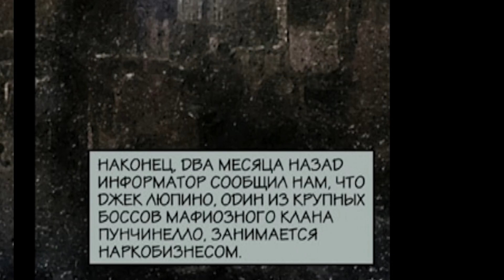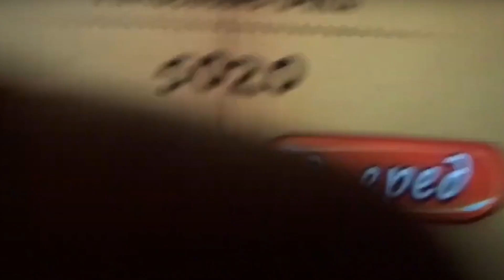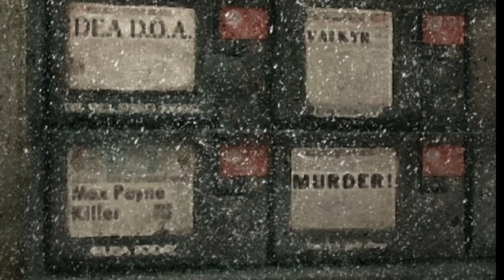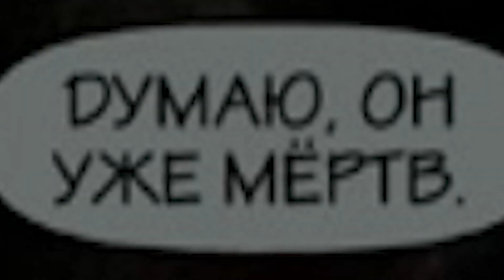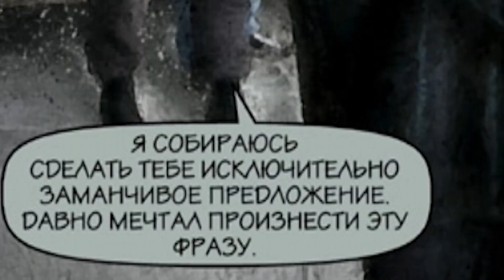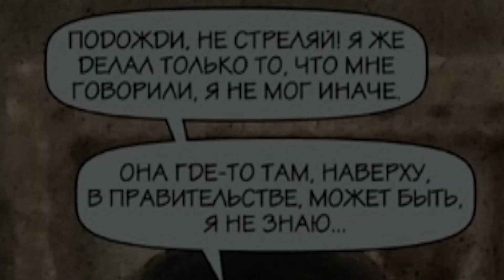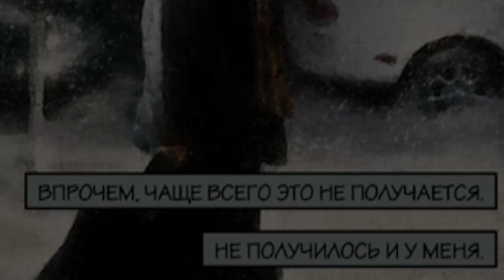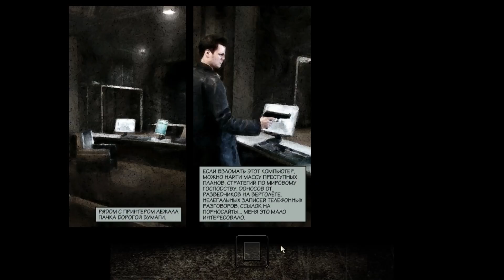Макс Пупуня и его ПРЫГУЧАЯ БРАТВА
История самого замедленного и самого прыгучего копа в истории компьютерных игр, неостановимого перед шансом великой мести.